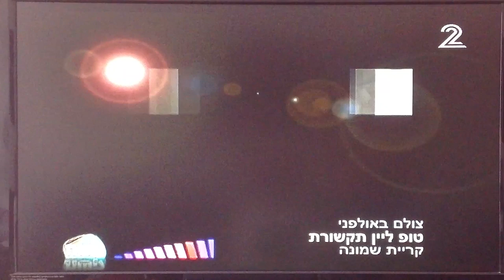יוסי סרנגה ותומר חכם - הופעה בערוץ 2 יצירה מקומית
מנחה: טל מן